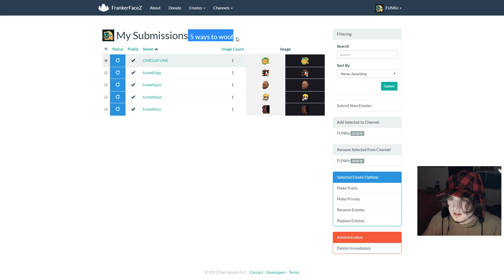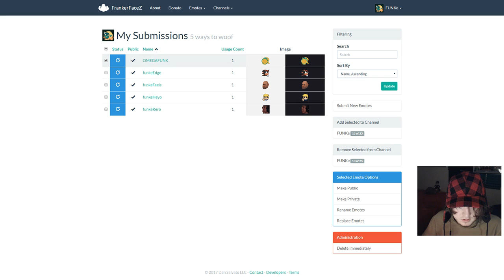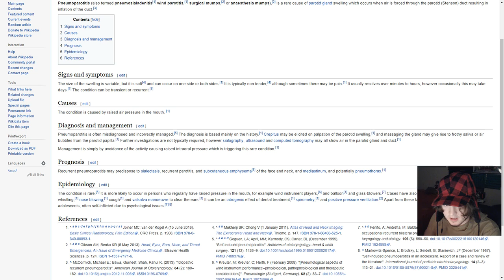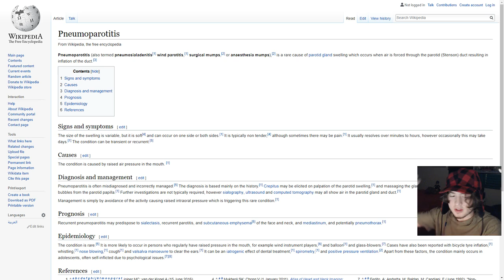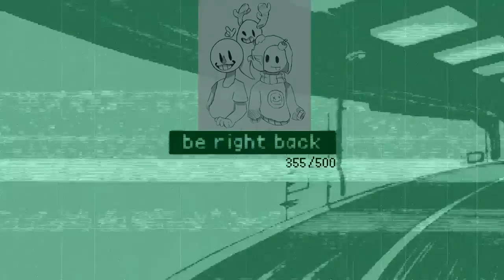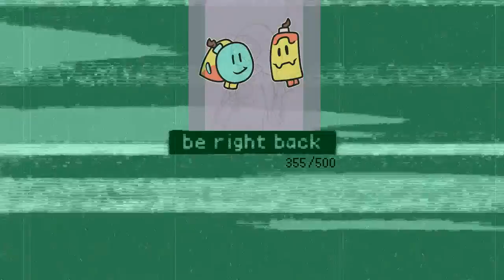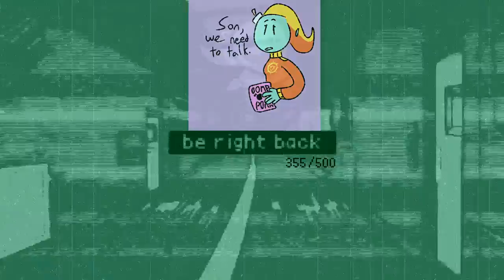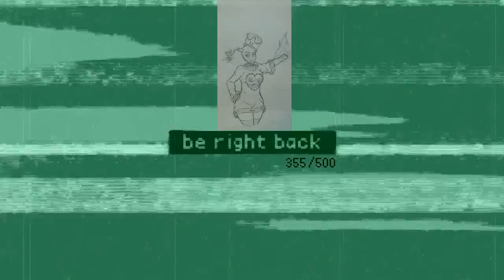The Long Dark, Red Dead Redemption 2 2/? - 10/28/18 FUNKe VOD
Reupload of FUNKe's stream on October 28, 2018.